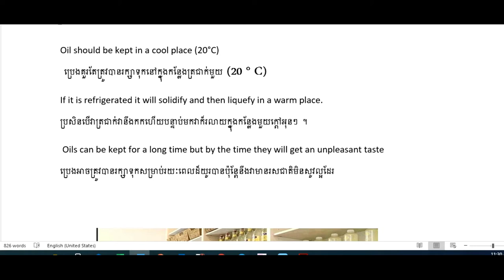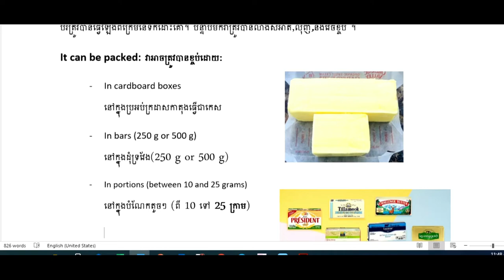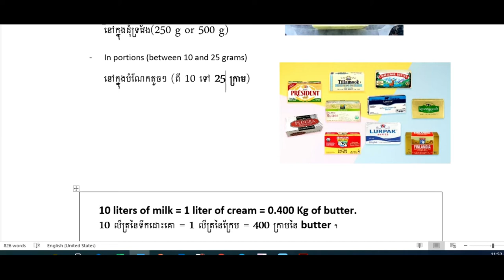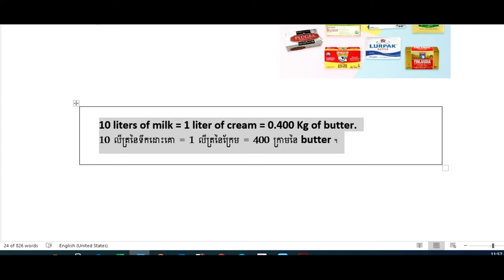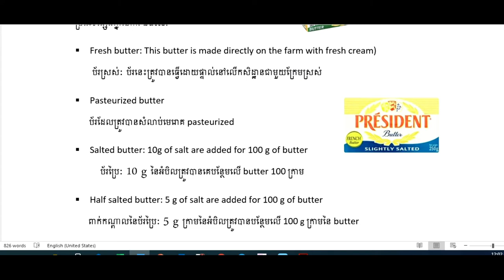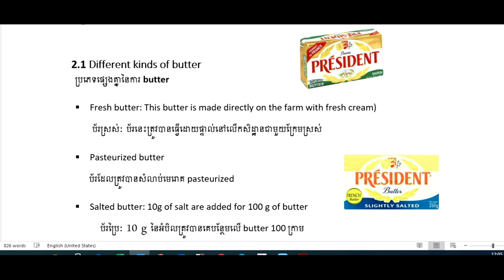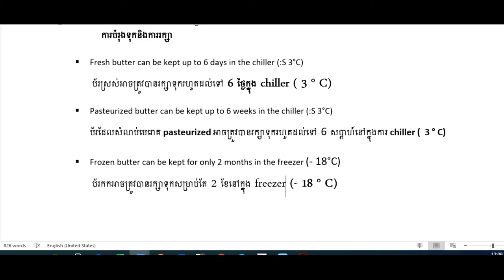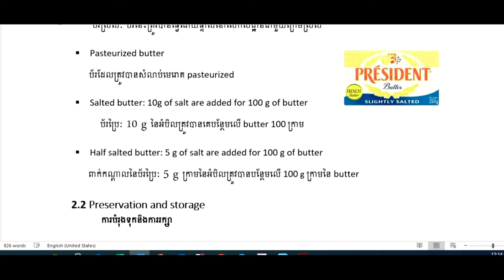Oil and fat lesson Part 2